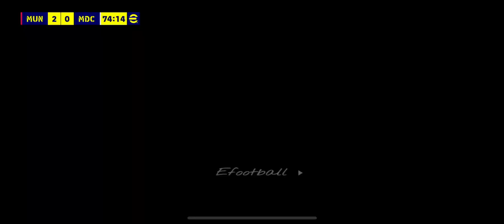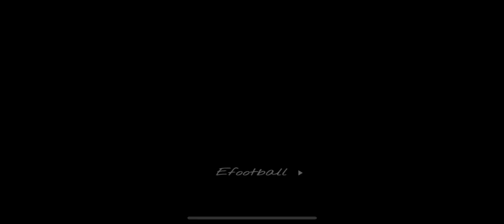CR7 🐐 lewandowski 🔥 mbappe ⚽